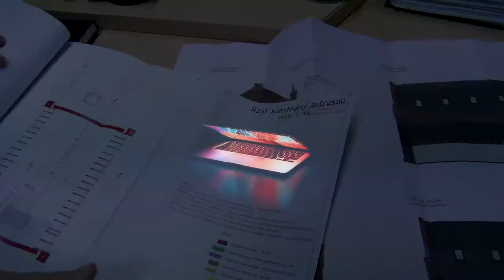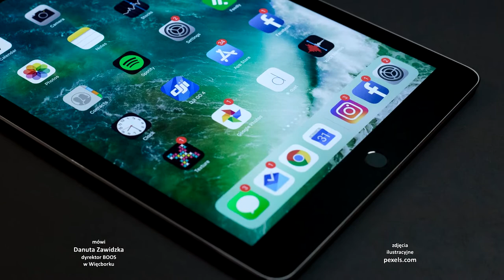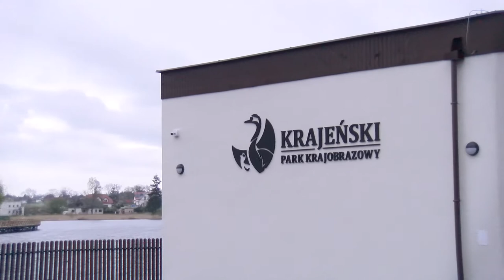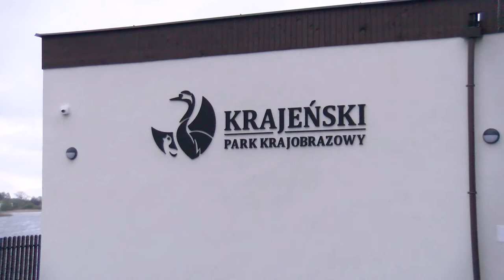serwis Wiecbork kwiecień 2020